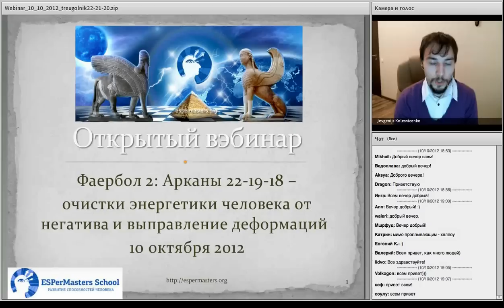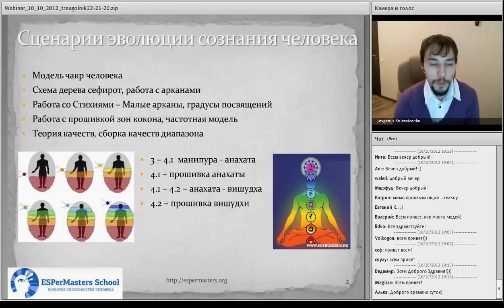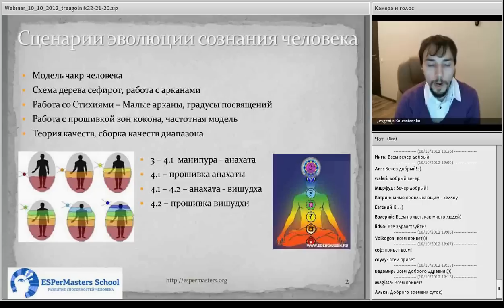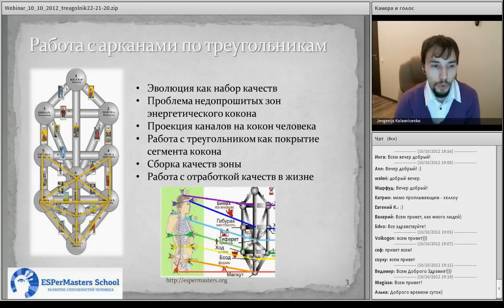Арканы 22-21-20 Очистка и выправление тонких тел ч1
Программа бесплатного вэбинара:
* сценарии эволюции сознания человека: модели чакр, дерева сефирот, больших арканов, малых арканов. прошивка зон энергетического кокона;
* поэтапная отработка арканов таро как метод путей. Движение по стихиям;
* теория качеств и отработка арканов по треугольникам;
* преимущества работы с практиками арканов по треугольникам, опыт участников;
* работа с треугольником 22-21-20 как прошивка правого нижнего сегмента энергетического кокона;
* треугольник 22-21-20 как практики очистки энергетики человека от негатива и выправление деформаций;
* принцип отработки практик в жизне, погружение в качество в соцуме
* Пример работы с 22 арканом, отработка наполнения организма энергией Солнца